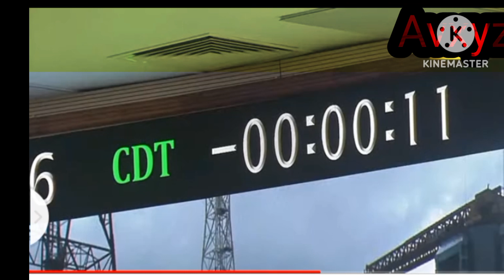Chandrayaan3 Launch Live|Chandrayaan 3 mission To The Moon |ISRO News Live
Chandrayaan 3 live streaming of the Chandrayaan 3 launch from the Satish Dhawan Space Centre in Sriharikota.